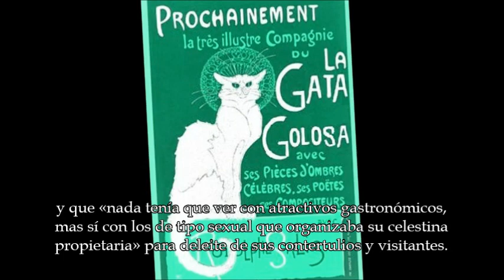LA GATA GOLOSA (Pasillo) Fulgencio García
LA GATA GOLOSA
(Pasillo)
Compositor: Fulgencio García
Intérprete: Estudiantina Sonolux
Región: Andina
Departamento: Bogotá D.C. y Cundinamarca

Diese Veröffentlichung dient der Verbreitung in Kultur und Bildung und soll Urheberrechte und Herstellerrechte nicht verletzen.